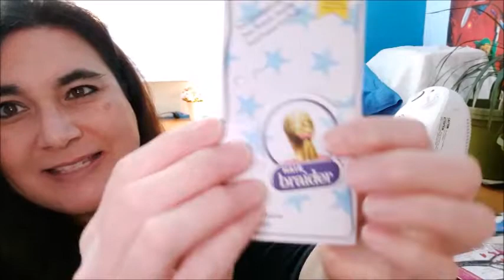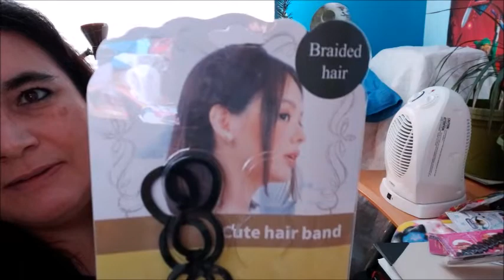🎀Reborn Hobby Reflections - Ending the Year 2021! & Chat🌹🥂